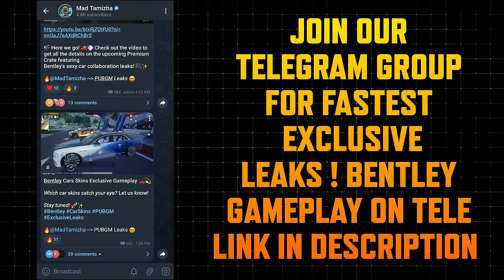Next Ultimate Set | M762 On-Hit Upgrade | Famas On-Hit Upgrade Skin | 2nd Ultimate Set | Free Mythic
Welcome to MAD TAMIZHA

3.1.0 Update Download and Exclusive Bentley
Gameplay Leaks Only On Telegram :

➖➖➖➖Important➖➖➖➖

Use My Video Give Credits
To My Channel If You Miss I Will Take Action !

All Pubg Mobile contents on this video such as
Images or Videos footage got from Instagram, Discord,
YouTube or others. All right own by Pubg Mobile only.
This video is for Research and Study purposes only.
Not promoting Datamining or Leakers.